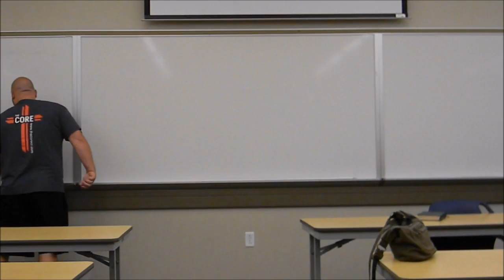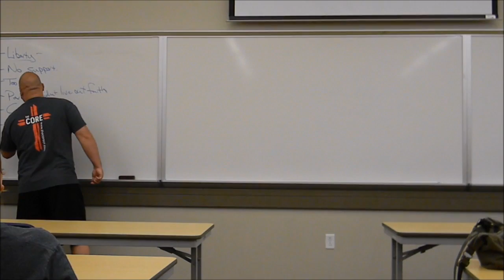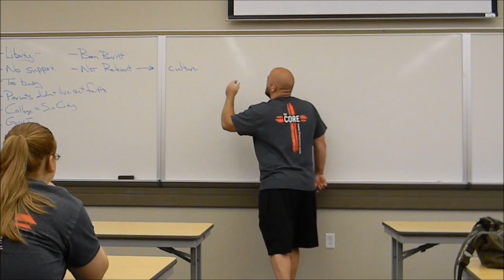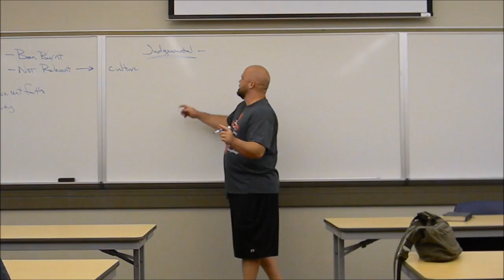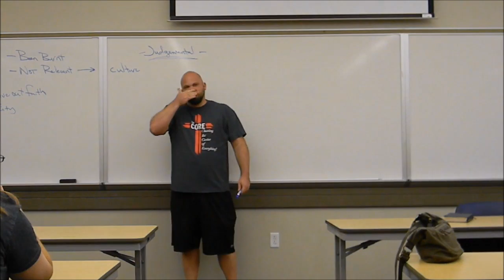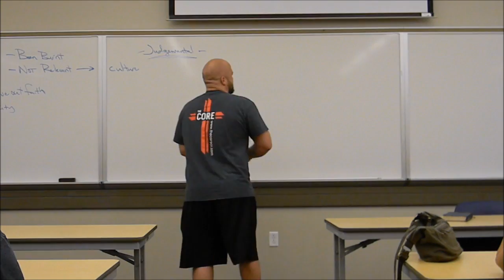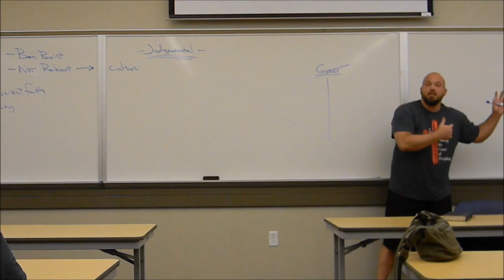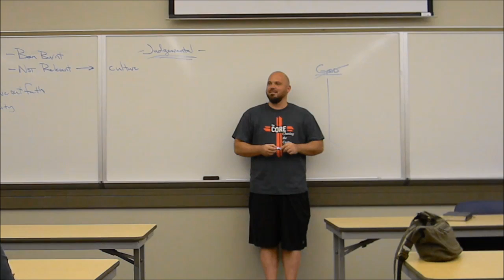Correcting Misunderstandings About Christianity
A teaching from Ben Hunt. Given at Kirkwood on August 30th, 2016.